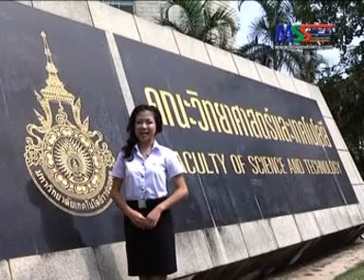คณะวิทยาศาสตร์และเทคโนโลยี_RMUTT_Mss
ผลงานที่เผยแพร่ทาง MSS Cable TV. ช่วงพูดคุยกับดาว